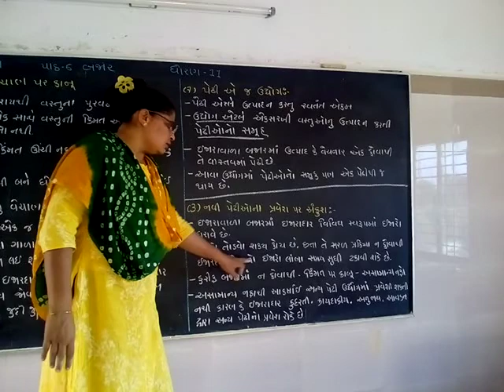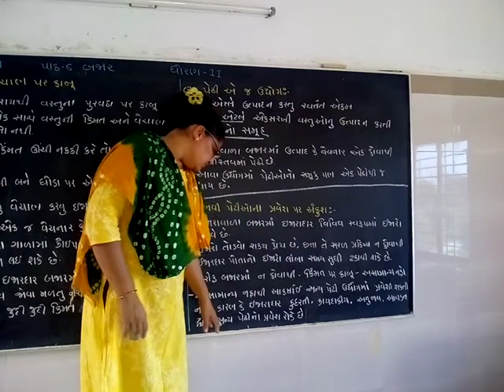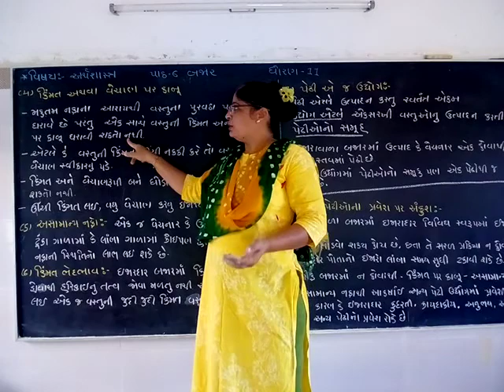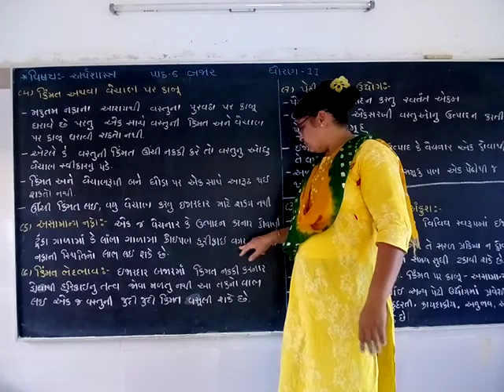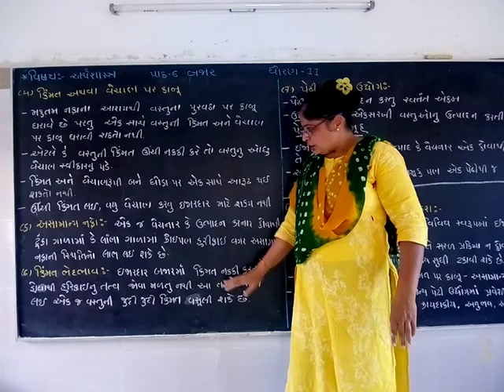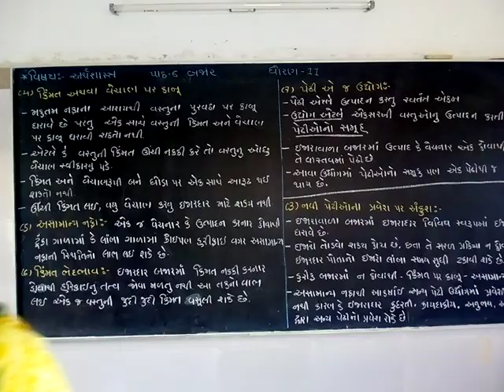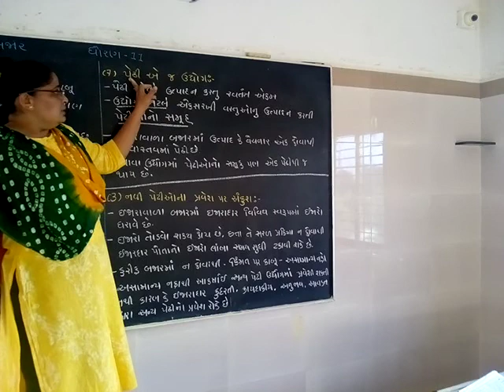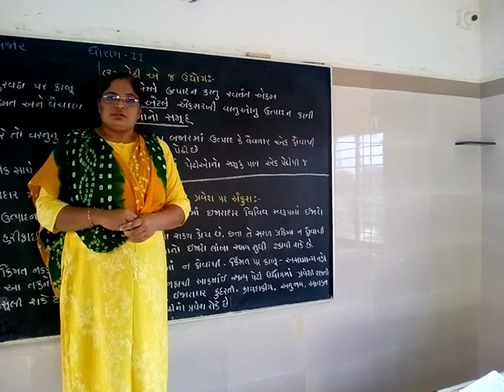shivam vidhya sankul chital Economics std.11 ch.6 video no.7